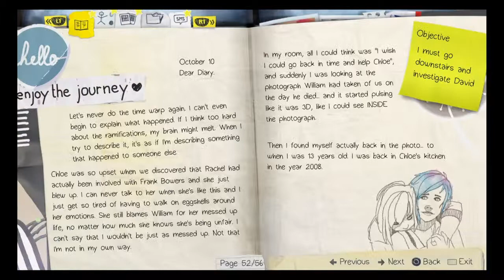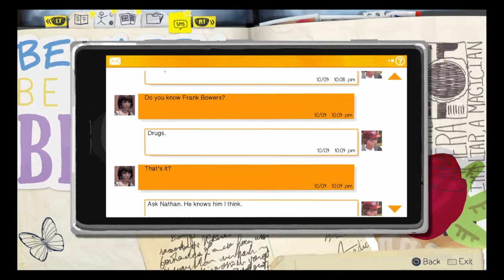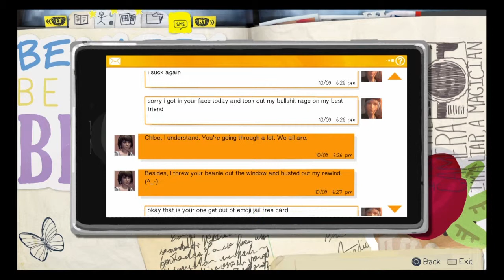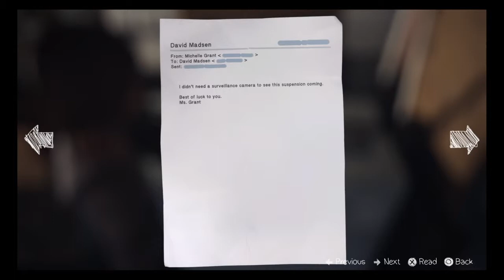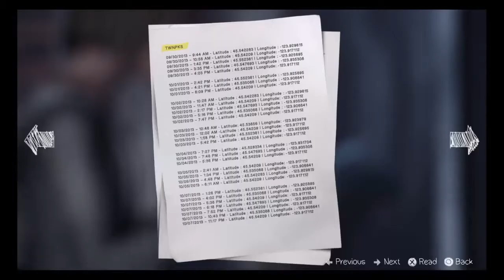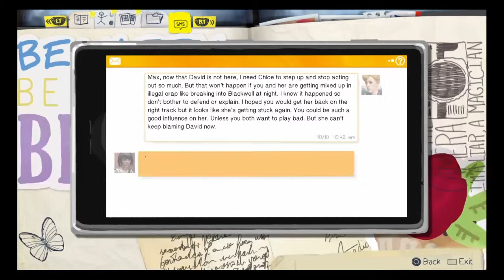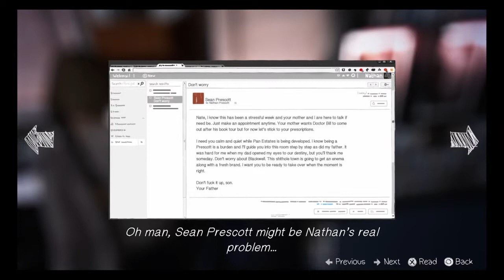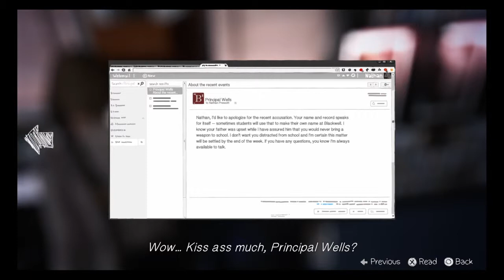Life is Strange Episode 4 - Part 2 - Getting Revenge on Nathan Prescott